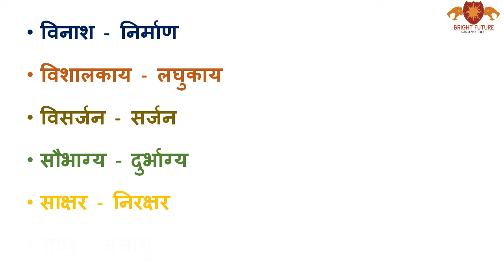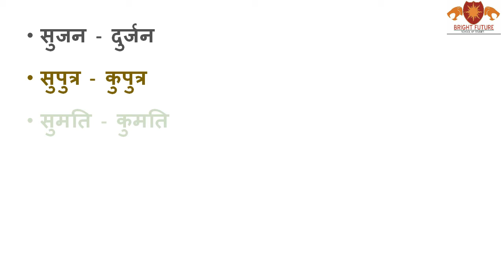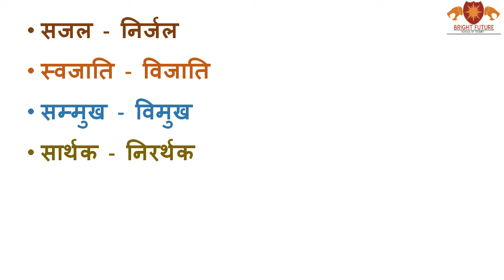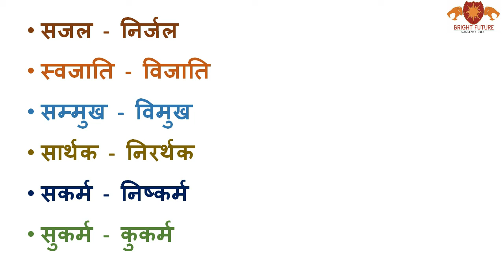विलोम शब्द हिंदी में / Antonyms Part-9/ Vilom shabd hindi - Vipritarthak shabd hindi Grammar by BFSS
विलोम शब्द /परीक्षा में बार बार आए हुए महत्वपूर्ण टॉप विलोम शब्द /रट लो
antonyms|part 1|opposite words in hindi |vilom shabd|opposite words for UKG |opposite words for kids
विलोम शब्द | Vilom Shabd | Antonyms in Hindi for class 1 | 2
हिन्दी।विलोम शब्द।hindi vilom|full hindi vilom shabd practice/study9
Learn Antonyms in Hindi Part-1//हिंदी में विलोम शब्द सीखे with native Hindi
SSC GD Exam # Hindi Class 7 # विलोम शब्द | Antonyms in Hindi - Part 1
विलोम शब्द | Antonyms | Hindi Vyakaran
UPPSC RO/ARO UP Police Hindi Vilom Shabd(विलोम शब्द) || Antonyms in hindi || UPSSSC VDO Part-1
Hindi Grammer Part-1|vilom shabd for competitive exams|UPSI| UPPCL|UPPSC RO ARO|LEKHPAL|TGT/PGT/
Hindi- Grammar: विलोम शब्द ( Antonyms) part:1
विलोम अभ्यास सेट 1/ Vilom shabd Set 1
Vilom shabd | Opposite words hindi | Antonyms hindi
विलोम शब्द हिंदी में / Antonyms words (Vilom shabd) in hindi - Vipritarthak shabd hindi Grammar
50+ Opposite Words (विलोम शब्द) | Antonyms List with Meaning in Hindi | Opposites
विलोम शब्द || Antonyms||Hindi Grammar||
विलोम/विपरीतार्थक शब्द | Antonyms | Hindi Grammar | Class 5
हिंदी:विलोम शब्द (Antonyms in Hindi) BEST-100
हिन्दी।विलोम शब्द।hindi vilom|full hindi vilom shabd practice

विलोम/विपरीतार्थक शब्द (Antonyms)
एक़-दूसरे के विपरीत या उल्टा अर्थ देने वाले शब्द विलोम कहलाते है।
सरल शब्दों में- जो शब्द किसी दूसरे शब्द का उल्टा अर्थ बताते हैं, उन्हें विलोम शब्द या विपरीतार्थक शब्द कहते है। जैसे- अपेक्षा- नगद, आय- व्यय, आजादी-गुलाम, नवीन- प्राचीन शब्द एक दूसरे के उलटे अर्थ वाले शब्द है। अतः इन्हें 'विलोम शब्द' कहते हैं।

अत: विलोम का अर्थ है- उल्टा या विरोधी अर्थ देने वाल़ा।
विलोम शब्द अपने सामनेवाले शब्द के सर्वदा विपरीत अर्थ प्रकट करते हैं।

कुछ विलोम शब्दों के उदाहरण नीचे दिए जा रहे है-

(अ, आ)
शब्द विलोम शब्द विलोम
अमृत विष अथ इति
अन्धकार प्रकाश अल्पायु दीर्घायु
अनुराग विराग आदि अंत
आगामी गत आग्रह दुराग्रह
अनुज अग्रज आकर्षण विकर्षण
अधिक न्यून आदान प्रदान
आलस्य स्फूर्ति अर्थ अनर्थ
अपेक्षा नगद अतिवृष्टि अनावृष्टि
आदर्श यथार्थ आय व्यय
आहार निराहार आविर्भाव तिरोभाव
आमिष निरामिष अभिज्ञ अनभिज्ञ
आजादी गुलामी अनुकूल प्रतिकूल
आर्द्र शुष्क अल्प अधिक
अनिवार्य वैकल्पिक अमृत विष
अगम सुगम अभिमान नम्रता
आकाश पाताल आशा निराशा
अनुग्रह विग्रह अपमान सम्मान
आश्रित निराश्रित अनुज अग्रज
अरुचि रुचि आदि अंत
आदान प्रदान आरंभ अंत
आय व्यय अर्वाचीन प्राचीन
अवनति उन्नति आदर अनादर
आयात निर्यात अनुपस्थित उपस्थित
आलस्य स्फूर्ति अतिवृष्टि अनावृष्टि
आस्तिक नास्तिक आलस्य स्फूर्ति
आदर्श यथार्थ अच्छा साफ
अच्छा सुन्दर अजीब अनोखा
अक्सर कभी कभार अनुमति देना मना करना
अमावस्या पूर्णिमा अस्त उदय
अनुलोम प्रतिलोम अनुरक्ति विरक्ति
अमर मर्त्य अग़्नि जल
अल्पसंख्यक बहुसंख्यक आधुनिक बहुसंख्यक
आधुनिक प्राचीन आगामी विगत
आचार अनाचार आत्मा पपरमात्मा
आदान प्रदान आयात निर्यात
आकाश पाताल आग्रह अनाग्रह
आकीर्ण विकीर्ण आधार आधेय
आसक्त अनासक्त आभ्यन्तर बाह्म
अतिथि आतिथेय आदत्त प्रदत्त
आना जाना आहान विसर्जन
अदोष सदोष अनाथ सनाथ
अनुरक्ति विरक्ति अराग सुराग
अस्वस्थ स्वस्थ अगला पिछला
अवनि अम्बर अनाहूत आहूत
अतुकान्त तुकान्त अत्यधिक अत्यल्प
अधः उपरि अधुनातन पुरातन
अनुग्रह विग्रह अर्पित गृहीत
अर्जन वर्जन अपेक्षा उपेक्षा
अधम उत्तम अंगीकार अस्वीकार
अज्ञ विज्ञ अघ अनघ
अकाल सुकाल अर्थी प्रत्यर्थी
अनैक्य ऐक्य अंत अनंत
अचर चर अर्वाचीन प्राचीन
आवश्यक अनावश्यक आधुनिक प्राचीन
आदि अनादि आगत अनागत
आश्रित निराश्रित आरोह अवरोह
आवृत अनावृत आस्था अनास्था
आकुंचन प्रसारण अवर प्रवर
अकाम सुकाम अन्तरंग बहिरंग
अर्पण ग्रहण अवनति उन्नति
अति अल्प अनेकता एकता
अनित्य नित्य अतल वितल
अधिकारी अनाधिकारी अंतर्मुखी वहिर्मुखी
अश्रु हास अभिज्ञ अनभिज्ञ
अग्र पश्च अपमान सम्मान
अथ इति अन्तर्द्वन्द्व बहिर्द्वन्द्ध
अपना पराया अनेक एक
अवनत उन्न्त अजेय जेय
अदेय देय आशा निराशा
आग्रही दुराग्रही आतुर अनातुर
आकर्षण विकर्षण आधार निराधार
आच्छादित अनाच्छादित आभ्यन्तर बाह्रय
आगम लोप आगामी विगत
आदिष्ट निषिद्ध आलोक अंधकार
(इ, ई)
इच्छा अनिच्छा इष्ट अनिष्ट
ईद मुहर्रम ईश्वर जीव
इच्छित अनिच्छित इहलोक परलोक
इति अथ इसका उसका
ईषत अलम इकट्ठा अलग
ईश अनीश
(उ, ऊ,)
उदात्त अनुदात्त उधार नकद
उन्नति अवनति उदघाटन समापन
उन्मीलन निमीलन उत्तरायण दक्षिणायन
उर्ध्व निम्न उऋण ऋण
उन्मुख विमुख उद्यम निरुद्यम
उपस्थित अनुपस्थित उर्ध्व अधो
ऊपर नीचे उत्तीर्ण अनुत्तीर्ण
उपचार अपचार उपमेय अनुपमेय
उपमा अनुपमा उपाय निरुपाय
उपयोग दुरूपयोग उत्तम अधम
उग्र सौम्य उपसर्ग प्रत्यय
उर्ध्वगामी अधोगामी ऊँच नीच
उपकार अपकार उदार अनुदार
उदय अस्त उत्तीर्ण अनुत्तीर्ण
उधार नकद उत्थान पतन
उत्कर्ष अपकर्ष उत्तर दक्षिण
उद्यमी आलसी उर्वर ऊसर
उत्तम अधम उपसर्ग प्रत्यय
उदार कृपण उत्कृष्ट निकृष्ट
उपयोग दुरूपयोग उत्कर्ष अपकर्ष
उत्साह निरुसाह उद्यमी निरुद्यम
उपयुक्त अनुपयुक्त उच्च निम्र
उद्धत विनीत उदयाचल उस्ताचल
उत्तरायण दक्षिणायन उधार नकद
उपभुक्त अनुपभुक्त
( ए, ऐ )
एड़ी चोटी एेतिहासिक अनैतिहासिक
एकता अनेकता एकत्र विकर्ण
एक अनेक ऐसा वैसा
एकल बहुल ऐहिक पारलौकिक
ऐश्वर्य अनैश्वर्य एकाग्र चंचल
ऐक्य अनैक्य
( ओ, औ )
शब्द विलोम
ओजस्वी निस्तेज
औपचारिक अनौपचारिक
औचित्य अनौचित्य
औपन्यासिक अनौपन्यासिक